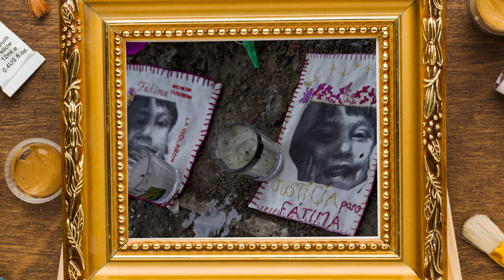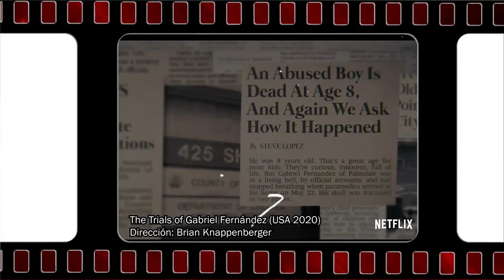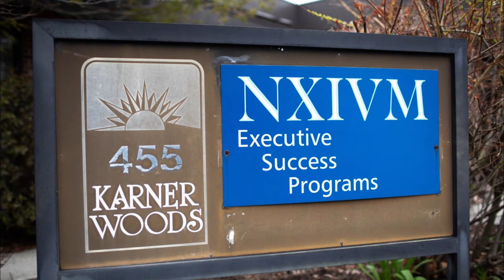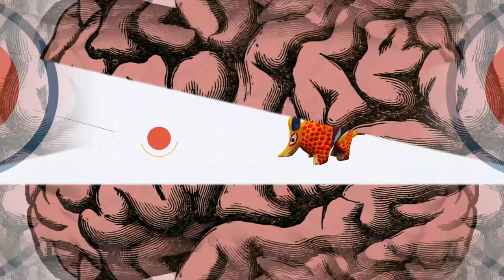19.- Elegía para un infante | Cultura al Derecho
Diego A. Guerrero charla con María Villegas, sobre la miniserie "Justicia para el pequeño Gabriel", que retrata un crimen sucedido en 2013 y que refleja uno de los grandes problemas sociales: el abuso infantil.

Sinopsis: En México cada vez más se exponen las injusticias contra la mujer, llegando a formarse un movimiento que contagia a más individuos cada día, ¿pero y los niños?

Los infantes en nuestro país sufren de abusos, son asesinados, reclutados y se les interrumpe su niñez de maneras crueles e injustas, ¿quién pelea por ellos? la situación invisible de estos importantes miembros de nuestra sociedad requiere de un mayor interés y atención inmediata.

Conducción: Diego A. Guerrero García
Invitada: Esp. Maria Guadalupe Villegas Reyes
Realización y Postproducción: Miriam S. Gallegos Muñoz
Diseño Original de Imagen: Andrea Hernández Ulloa, N. Jacqueline Garrido Castillo
Música Original: José Mondragón
Ingeniería en estudio: Amado J. García Solís